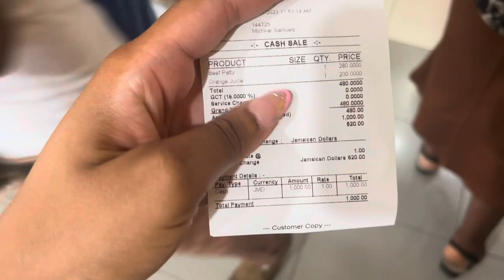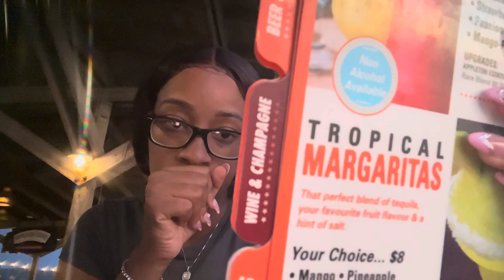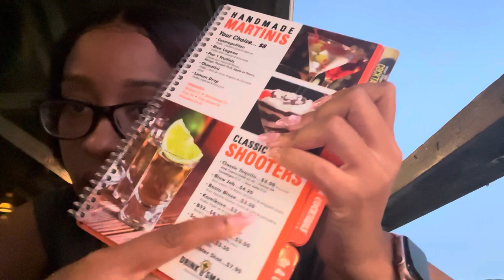JAMAICA VLOG|| PIER ONE MOBAY REVIEW|JAMAICA’S ROAD IS THE WORST!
Welcome back to another travel vlog! In these upcoming vlogs Roxy and Tae tried to to re-visit there younger self before the “Big C”, and the only way to see if they were successful is for you to keep watching…